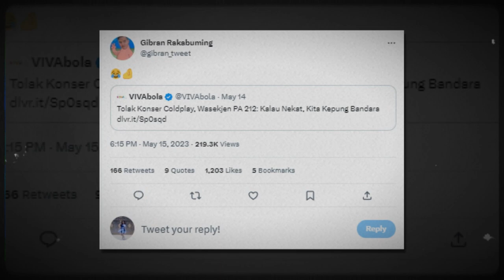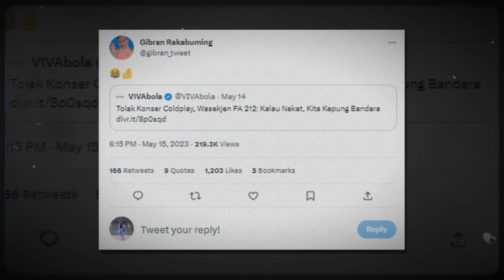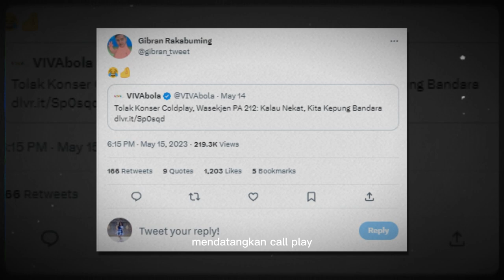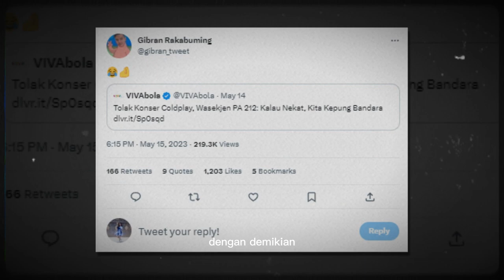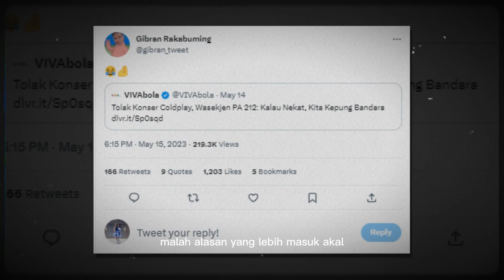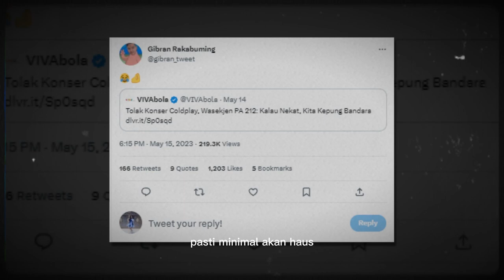Makjleb! PA 212 Mau Kepung Bandara Demi Tolak Konser Coldplay, Auto Diketawain Gibran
Coldplay merupakan grup musik ternama asal Inggris Tidak tanggung tanggung band bergenre rock ini albumnya pernah terjual hIngga 100 juta copy yang membuatnya menjadi artis musik terlaris Di antaranya lagunya yang terkenal adalah Yellow yang sering kita dengarkan di acara TV My Trip My Adventure Nah Coldplay ini rencananya mau